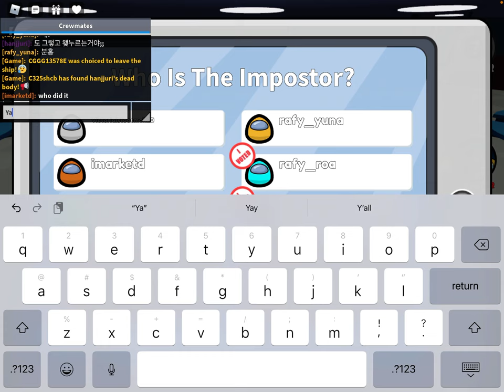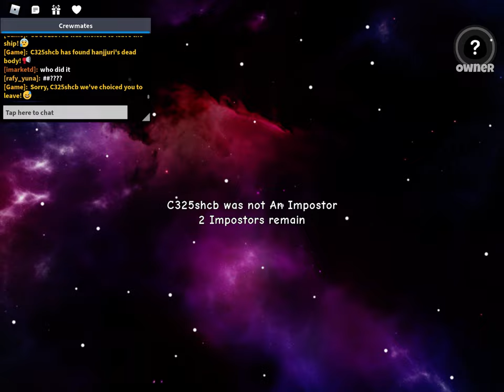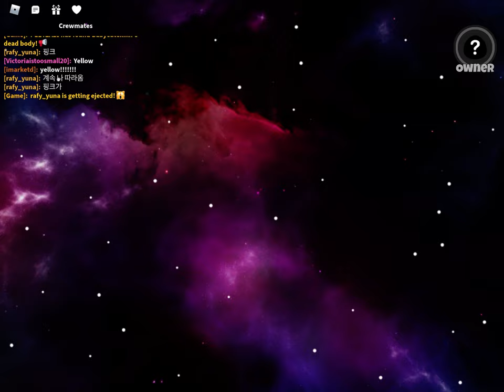Playing Among Us in Roblox, how to Find Impostors HACK! How To Do Tasks in Among Us and !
Playing Among Us in Roblox, how to Find Impostors HACK! How To Do Tasks in Among Us and Win

Adopt me channel
Adopt me builds
Adopt me script
Adopt me live
Adopt me music
Adopt me Roblox
Adopt me house ideas
Adopt me lunar year 2022
Adopt me asmr
Adopt me April fools 2022
Adopt me aesthetic house
Adopt me April fools update 2022
Adopt me apartment build
Adopt me animation
Adopt me animation meme
Adopt me abyssinian cat
Adopt me aesthetic
Adopt me arceus x script
Adopt me axolotl
Adopt me autofarm script
Adopt me all pets
Adopt me builds
Adopt me building hacks
Adopt me bedroom ideas
Adopt me bathroom ideas
Adopt me builds tiny house
Adopt me build challenge
Adopt me beach house
Adopt me building ideas
Adopt me bedroom
Adopt me bed ideas
Adopt me bed hacks
Adopt me bat dragon
Adopt me building hacks bedroom
Adopt me baby room ideas
Adopt me custom pets
Adopt me codes
Adopt me codes 2022
Adopt me chameleon
Adopt me container house build
Adopt me countdown
Adopt me cozy cabin
Adopt me crooked house
Adopt me countdown live
Adopt me cookie swirl c
Adopt me container house
Adopt me celebrity mansion
Adopt me castle build
Adopt me desert update
Adopt me desert
Adopt me dancing dragon
Adopt me discord server
Adopt me desert egg
Adopt me dance with me
Adopt me decorating ideas
Adopt me dj gamepass
Adopt me day theme
Adopt me discord server link
Adopt me donut shop
Adopt me desert update countdown
Adopt me easter update 2022
Adopt me estate house build
Adopt me eco house
Adopt me egg
Adopt me earrape
Adopt me Encanto house
Adopt me egg hatching
Adopt me easter
Adopt me eco house tour
Adopt me estate house tour
Adopt me easter update
Adopt me easter update 2021
Adopt me exploit
Adopt me flex battle
Adopt me fishyblox
Adopt me futuristic house
Adopt me family house speed build
Adopt me frost dragon
Adopt me free pets
Adopt me family house
Adopt me forest egg
Adopt me funny moments
Adopt me frost fury
Adopt me family house build
Adopt me flamingo
Adopt me futuristic house build
Adopt me futuristic house ideas
Adopt me grinding
Adopt me glitch build
Adopt me grinding house
Adopt me got hacked
Adopt me gacha life
Adopt me glitches
Adopt me gameplay
Adopt me get rich
Adopt me growing my inventory
Adopt me grinding house speed build
Adopt me hacks
Adopt me house build
Adopt me house
Adopt me how to get rich
Adopt me house tour
Adopt me hacks building
Adopt me how to get money fast
Adopt me hacks that actually work
Adopt me house ideas tiny house
Adopt me hacks 2022
Adopt me house build tiny house
Adopt me how to get rgb box
Adopt me island house
Adopt me inventory tour
Adopt me island house build
Adopt me in dacha life
Adopt me iamsanna
Adopt me island build
Adopt me in real life
Adopt me inventory
Adopt me island house speed build
Adopt me in Roblox
Adopt me itsfunneh
Adopt me island
Adopt me island house tour
Adopt me ideas
Adopt me jeffo
Adopt me jobs
Adopt me jobs update
Adopt me Jeremy
Adopt me janet and kate
Adopt me jungle eggs
Adopt me Jeffo Roblox
Adopt me Jesse
Adopt me Jenna
Adopt me Japanese house
Adopt me jaci
Adopt me Jeffo and jack
Adopt me jungle egg update
Adopt me jelly
Adopt me kitchen ideas
Adopt me kitchen hacks
Adopt me kangaroo
Adopt me krystin plays
Adopt me kitsune
Adopt me keys to vault
Adopt me kitchen ideas futuristic house
Adopt me kangaroo worth
Adopt me kawaii house
Adopt me krew
Adopt me Kate and janet
Adopt me keys to vault 2022
Adopt me key
Adopt me live
Adopt me lavender dragon
Adopt me lanky box
Adopt me live stream
Adopt me Leah ashe
Adopt me living room ideas
Adopt me lavender
Adopt me lunar house
Adopt me legendary pet glitch
Adopt me luxury apartments
Adopt me music
Adopt me memes
Adopt me money tree
Adopt me music 1 hour
Adopt me meganplays
Adopt me mud ball
Adopt me mythical egg
Adopt me modern mansion
Adopt me music earrape
Adopt me movie
Adopt me millionaire mansion
Adopt me mansion tour
Adopt me mechapup
Adopt me money hacks
Adopt me new update
Adopt me new egg
Adopt me news
Adopt me new house
Adopt me new update 2022
Adopt me new egg 2022
Adopt me norris nuts
Adopt me noob to pro
Adopt me new pets
Adopt me neon rock
Adopt me night time music
Adopt me neon tiger
Adopt me next update
Adopt me neon
Adopt me official channel
Adopt me outfit ideas
Adopt me  official
Adopt me  official trailer
Adopt me  opening Rob box
Adopt me outfits
Adopt me opening eggs
Adopt me on Roblox
Adopt me ocean egg
Adopt me owl
Adopt me outfit ideas girl
Adopt me obby
Adopt me owner
Adopt me owner gives dream pets away
Adopt me poor to rich
Adopt me plays
Adopt me pets
Adopt me pregnant update
Adopt me pizza house build
Adopt me pregnancy update
Adopt me pet room ideas
Adopt me pets in real life
Adopt me pet rock
Adopt me pet value list